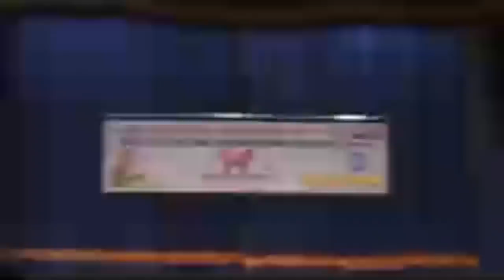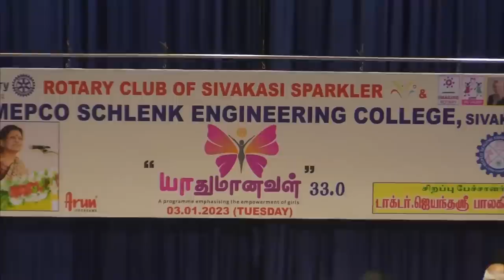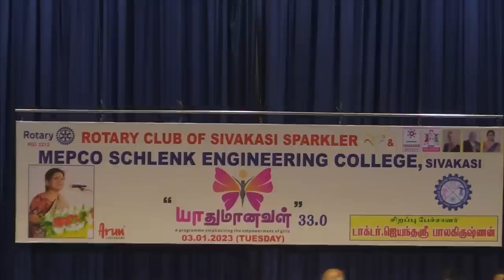யாதுமானவள் 33.0 Guest Lecture by Dr.ஜெயந்தஸ்ரீ பாலகிருஷ்ணன்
யாதுமானவள் 33.0 Guest Lecture by Dr.ஜெயந்தஸ்ரீ பாலகிருஷ்ணன் jointly Organized by Rotary Club Of Sivakasi Sparkler & Mepco Schlenk Engineering College, Sivakasi